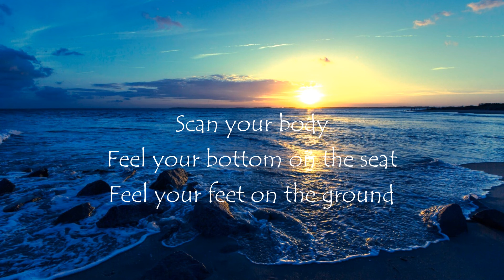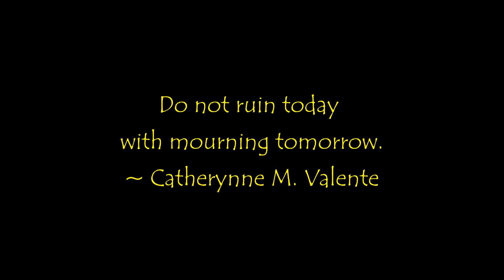07/15 Mindfulness Meditation music, Meditation music, Relaxing PEACE sleep CALM anxiety Daily Quote